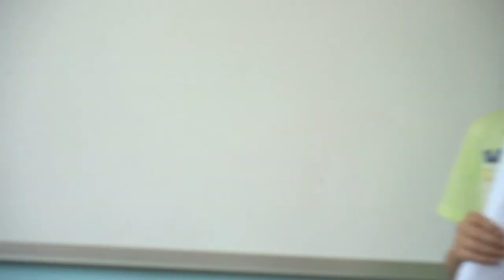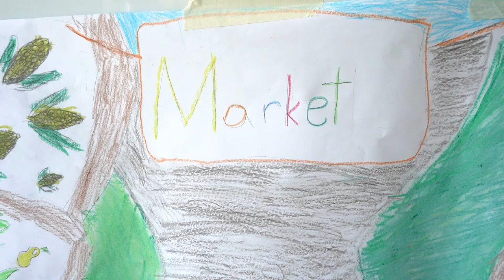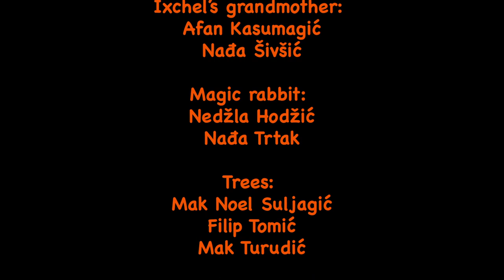ABC Project 2019 - Class 1 - Ixchel and the Magic Rabbit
Based on the book "Rainbow Weaver" by Linda Elovitz Marshall

Filmed and Edited By Ben Fox

Co-Teachers Ethan Brown (W&M) and Alema Halilovic (Sarajevo)

Narrator: Arman Kekić, Afan Avdibegović
Ixchel: Asja Čenigć, Ajša Gušić
Ixchel’s mother: Tajra Mulalić, Nadja Mehmedagić
Ixchel’s grandmother: Afan Kasumagić, Nađa Šivšić
Magic rabbit: Nedžla Hodžić, Nađa Trtak
Trees: Mak Noel Suljagić, Filip Tomić, Mak Turudić
Sheep: Isak Kafedžić
Neighbors: Leona Vasić, Selim Čenigć
Women at market: Tijana Zeherović, Nađa Šećibović
Farmers: Berina Suljić, Danija Bakalović